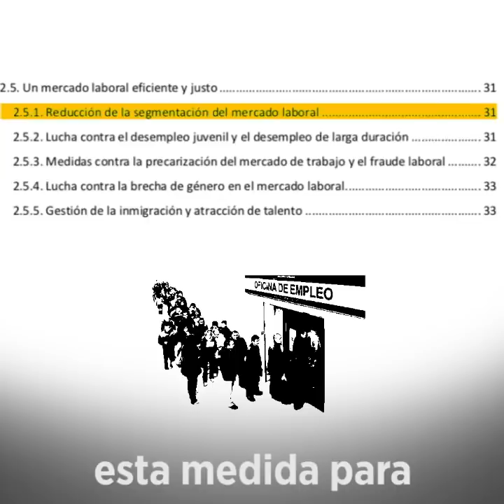Así aplicaría Sánchez el despido gratis después del 10N